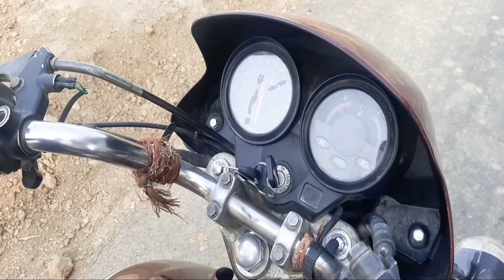Bike Chor...New comedy...